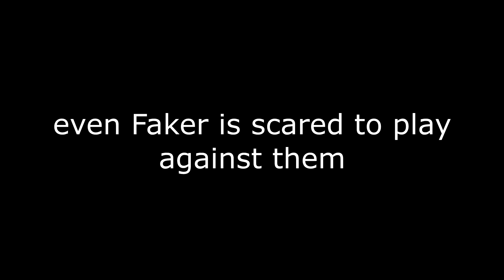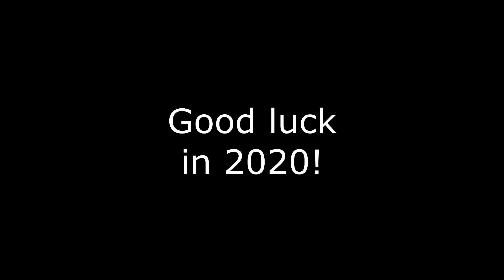Team Kappalina Montage 2019